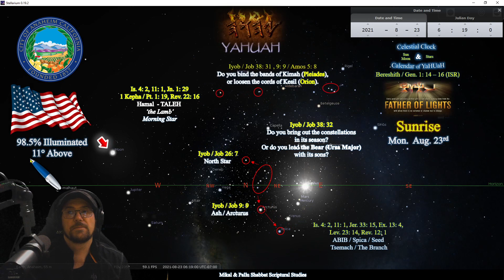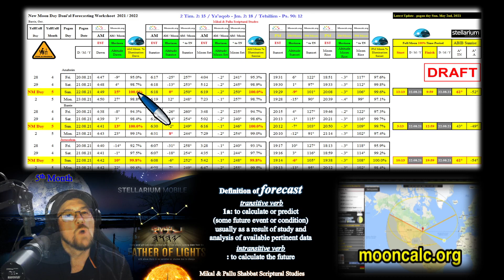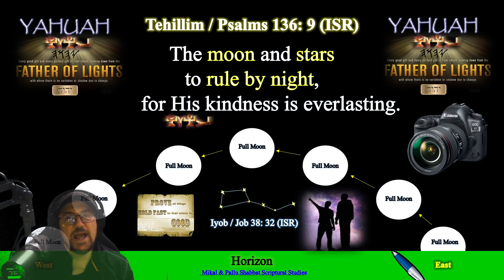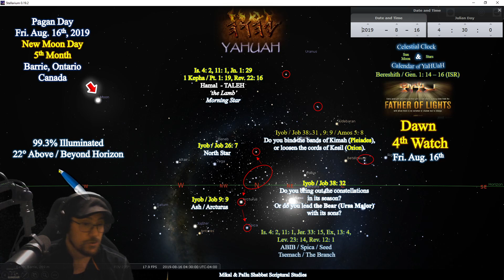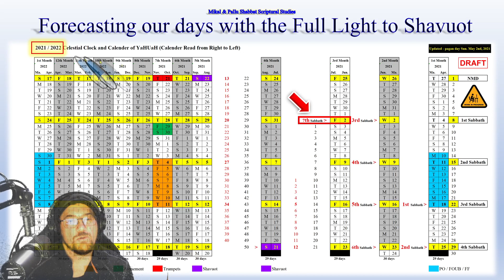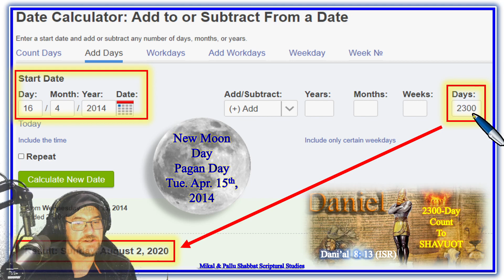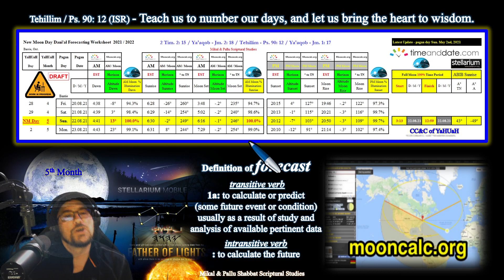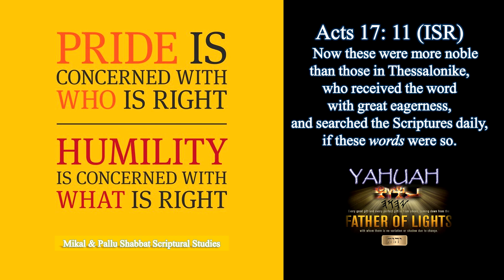Numbering Our Days to the 5th New Moon & Shavuot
We were asked to provide further Scriptural and astronomical evidence on why some folks are saying the 5th New Moon is on Mon. Aug. 23rd, and others, Sun. Aug. 22nd.
The clip also includes the empirical Scriptural count to Shavuot once again as requested by those who are starting to see why it was in the 1st month of ABIB our only Teacher, the MessiYAH YaHUsHua knew, and thus stated why the summer harvest of Shavuot was four months away.
Have a YAHsome Shavuot, and 5th New  Moon Day everyone!